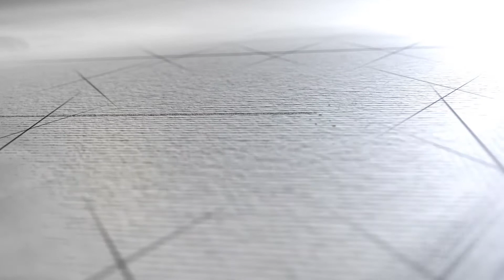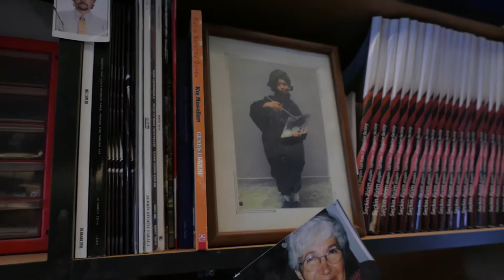Tasarazzi Seçkin Pirim'in Maslak Sanayi'deki atölyesinde...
Ünlü heykeltıraş Seçkin Pirim ve heykellerini Türkiye ve dünya çapında bir çok sergide görmüş ve beğenmiş olabilirsiniz. New York'ta bir galeriye bağlı çalışan uluslararası bir sanatçı kendisi.  İstanbul'daki atölyesinde onunla çok keyifli, samimi sıcak bir sanat sohbeti yaptık. Seçkin Pirim'i daha yakından tanımak, sanata yaklaşımlarını kendi ağzından dinlemek isterseniz videoyu mutlaka izleyin.